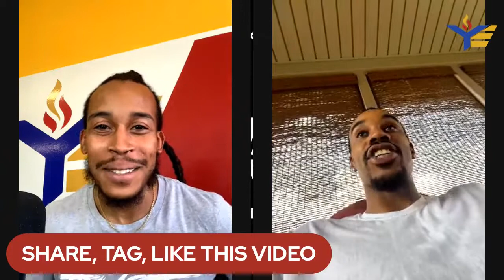Pro Basketball Player, Ricky Tarrant Year&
Today we sit down with Ricky Tarrant to discuss his upcoming season in professional basketball, community service, and the hardwork it takes to remain at the top of your game in any industry! Tune in!